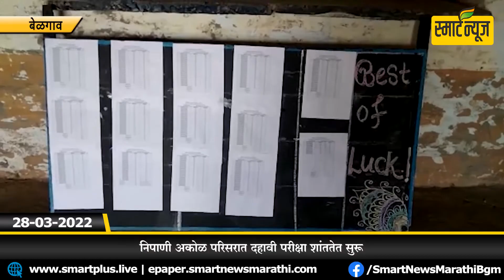निपाणी अकोळ परिसरात दहावी परीक्षा शांततेत सुरू